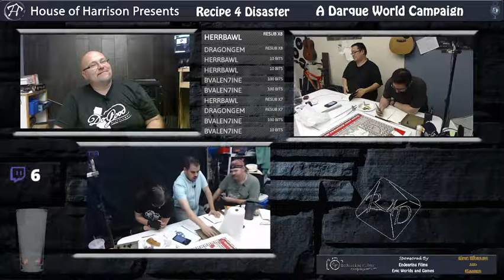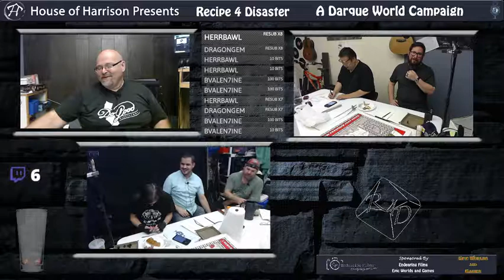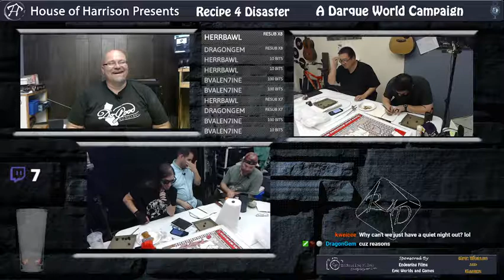Recipes 4 Disaster - Season 2 Episode 10: Slocomb - Powers That Be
BEHIND THE SCENES!! 0:00
Announcements begin at roughly 8:03
Recap begins around 23:12
Game starts roughly around 27:00
Break is from 1:15:20 - 1:28:00

Recipe 4 Disaster(R4D) uses the "Darque World Role Playing Game" developed by John Harrison (the big man in charge). R4D airs live every Sunday at 8:30PM Pacific Time